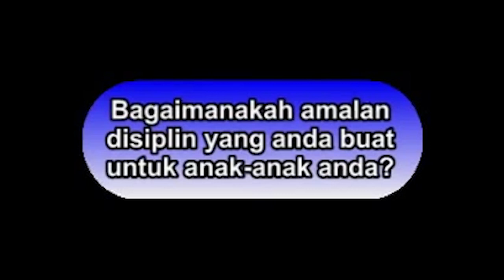Psalm 21 News - 01 Maret 2015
Psalm 21 Kingdom Heritage Community
+ Info Kingdom Gathering
+ Testimony
+ Psalm 21 School
+ Up Coming Family Care Seminar